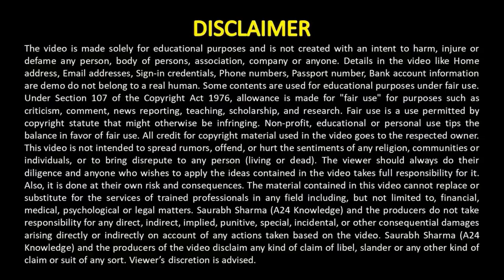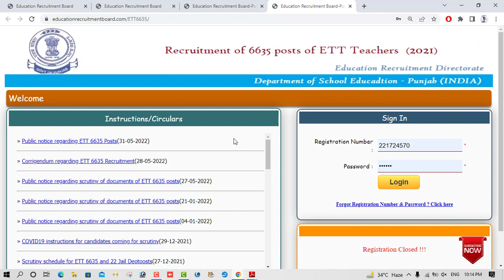Ett 6635 Selection List •ETT 6635 Withheld ਕਿਉ ਆ ਰਿਹਾ Selection Status ਚੋ ਏਦਾ ਕਿਉ